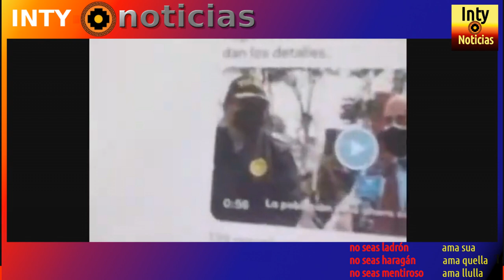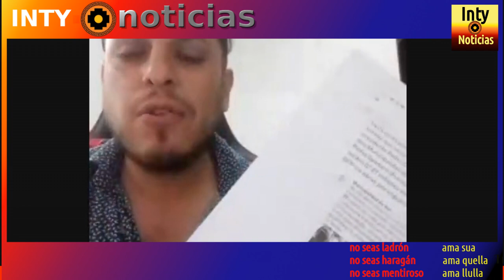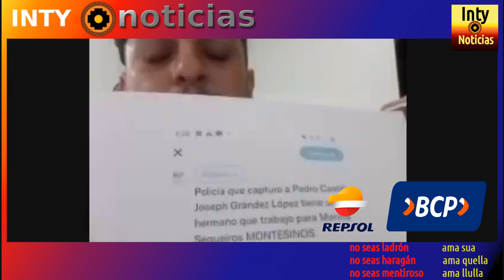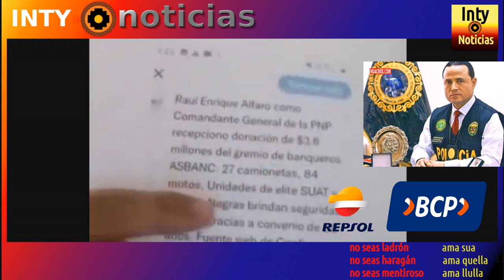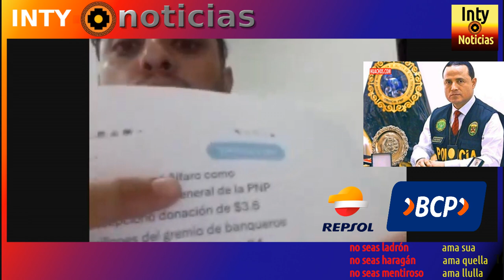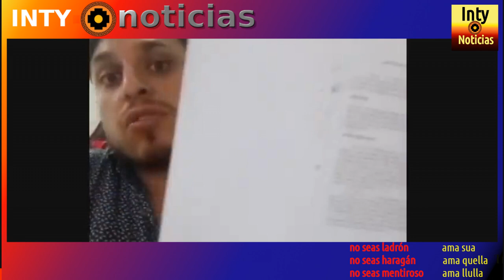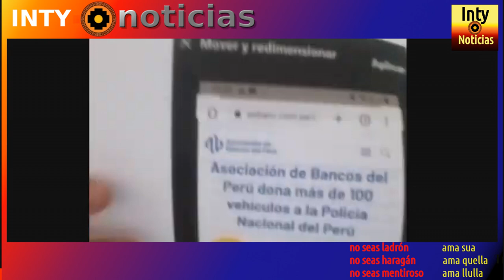¡B0MBA! ALTOS MANDOS PNP RELACIONADOS CON BCP, INTERBANC, REPSOL Y ESPADARO SECUESTRARON A CASTILLO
13-DIC-2022 | ¡NOTICIA BOMBA!  SE DESCUBRE MEGA-CORRUPCIÓN EN SECUESTRO DE PRESIDENTE PEDRO CASTILLO Y CONEXIONES CON EL GOBIERNO DE LA USURPADORA!
URGENTE, COMPARTE Y DESCARGA